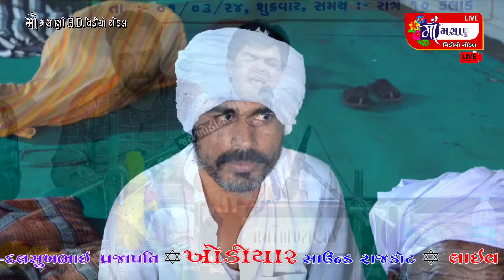જમાના બદલ રહા હૈ ભવ્ય સંતવાણી દલસુખ પ્રજાપતિ Live_Maa_Masani_Video_Gondal 9712424980